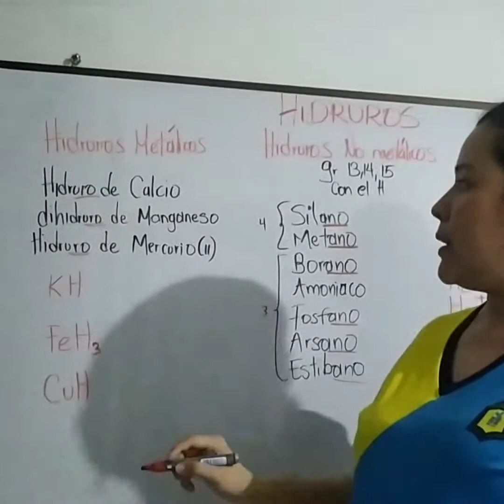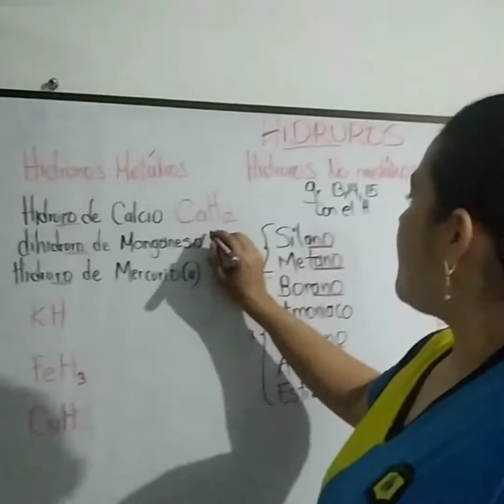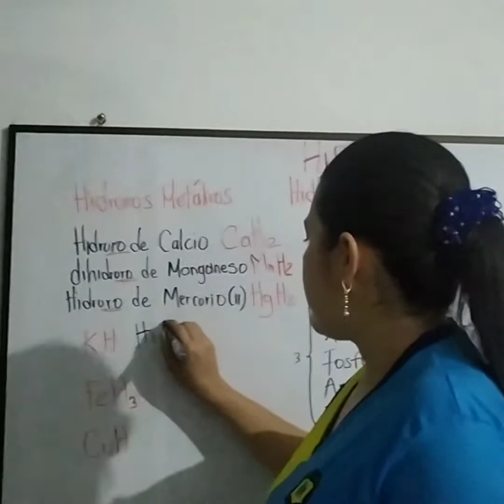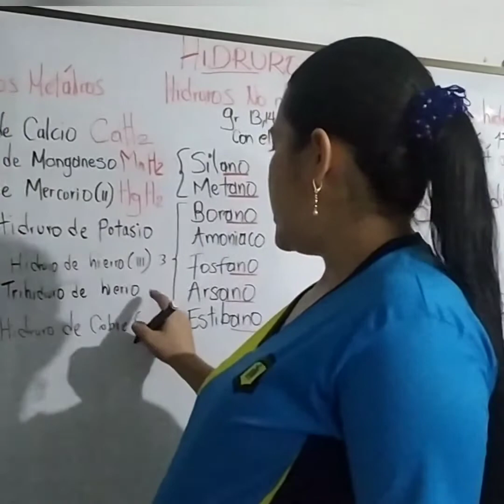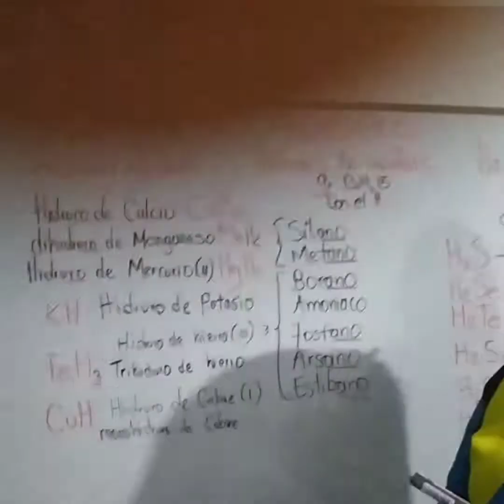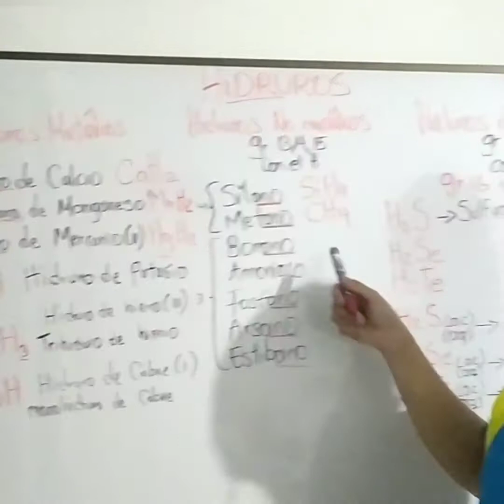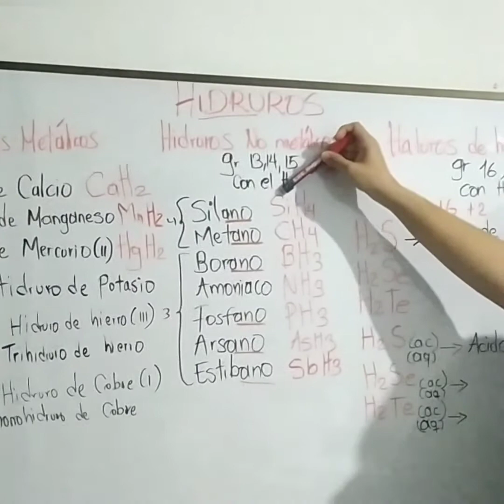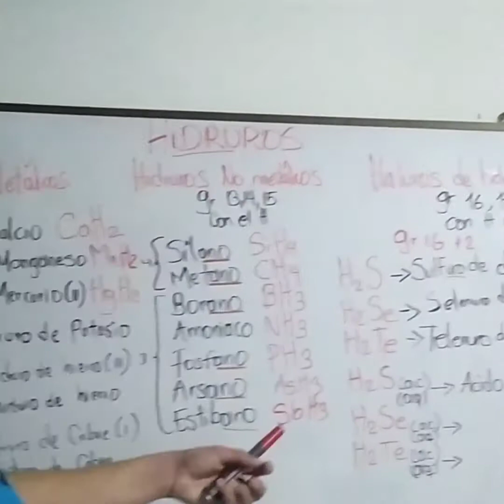HIDRUROS OCTAVO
Lic. Ana Mireya